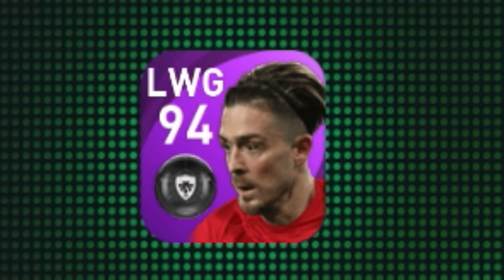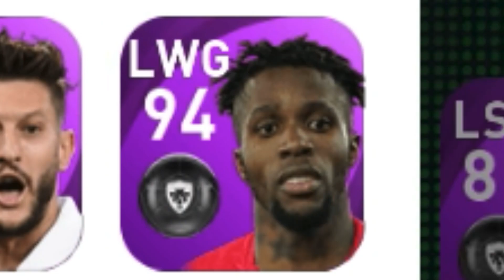プレミアリーグ学園高等学校サッカー部がぶっちぎりで過去最○【ウイイレ2021アプリ】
さっきヒカック見てロドリゴ留学させたのクソ後悔してる